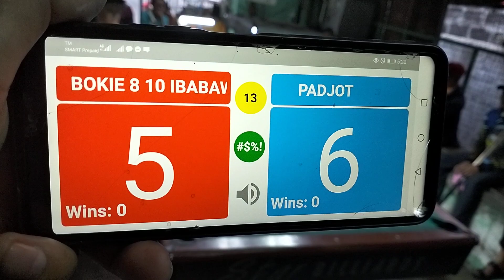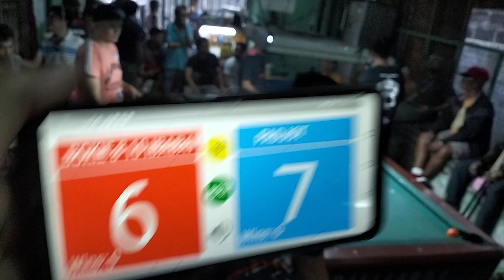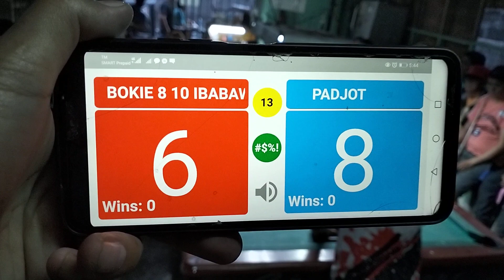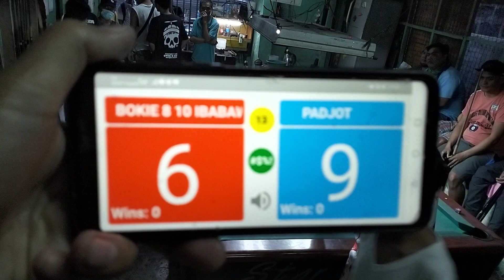BAKBAKAN GCASH TO GCASH. (P3) IAN JASPER "PADJOT" ASI VS BOKIE "LAGUNA" PARTIDA 8 10 IBABAW.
BET 22K.RACE 13.